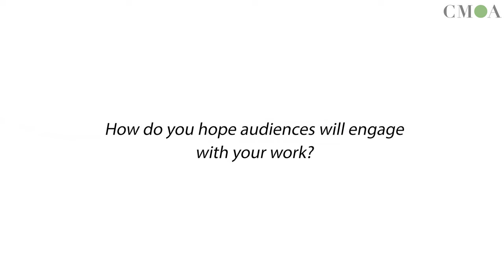PRESENT ’23 Artist Interview Series: A Conversation with Sarah Slappey